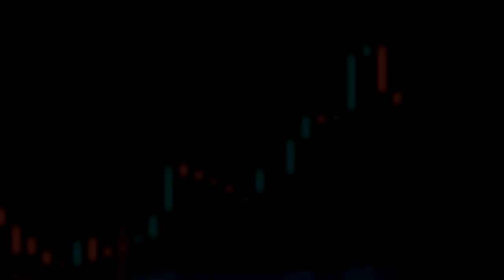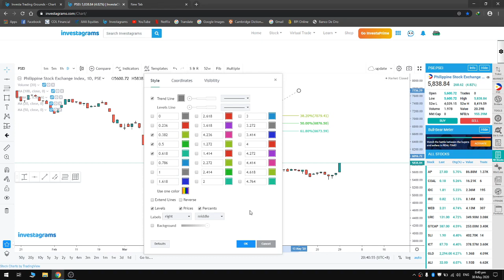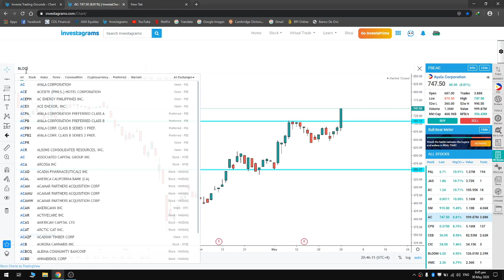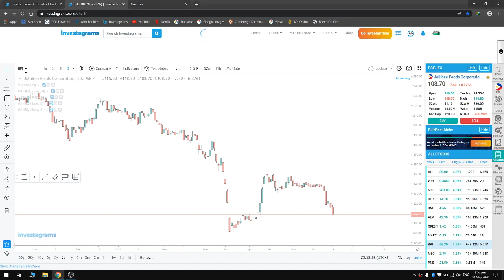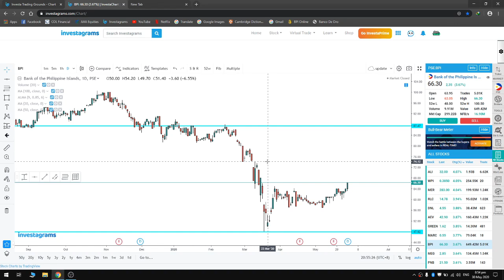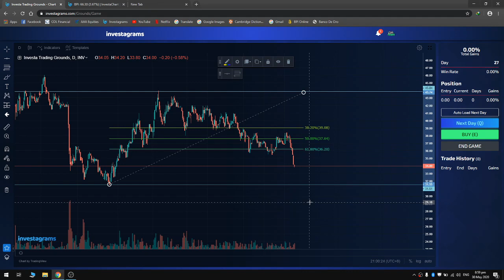Paano gamitin ang Fibonacci Retracement?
Isa ang Fibonacci retracement sa mga indicator na ginagamit natin para maanticipate ang galawan ng stocks. Usually, nirerespeto ng mga traders ang mga "magical areas" nito. Isa ito sa mga pinagbabasehan nila kung dapat na bang bumili or dapat na bang mag take profit.